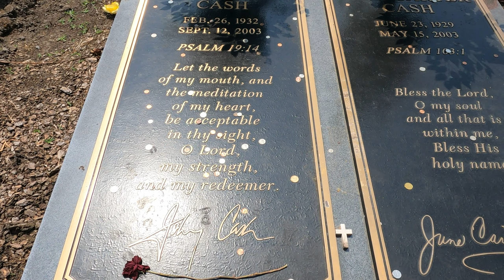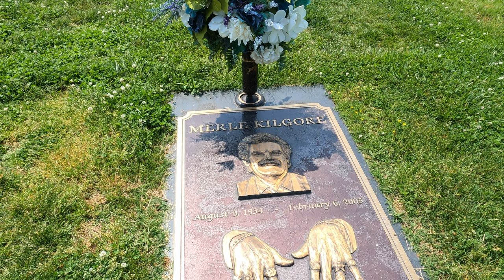Grave of Mother Maybelle Carter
Maybelle Carter was born Maybelle Addington on May 10, 1909 in Nickelsville, Virginia.

Maybelle was a member of the Carter Family, formed in 1927 by her brother-in-law A. P. Carter, who was married to her cousin Sara, also a part of the trio. The Carter Family was one of the first commercial rural country music groups. Maybelle helped create the group's unique sound with her innovative style of guitar playing, using her thumb to play melody on the bass strings, and her index finger to fill out the rhythm.Her technique, sometimes known as the Carter Scratch, influenced the guitar's shift from rhythm to lead instrument. Ill put a link to the NPR instructions in the descriptions.

She was widely respected in the Grand Ole Opry community of the early 1950s, a matriarchal figure in country music circles who was popularly known as "Mother Maybelle" although only in her forties at the time. Maybelle and her daughters toured from the 1940s through the 1960s as "The Carter Sisters and Mother Maybelle", but after the death of A. P. Carter in 1960 the group revived the name "The Carter Family".

Maybelle Carter died in 1978 after a few years of poor health

famous graves
grave of maybelle carter